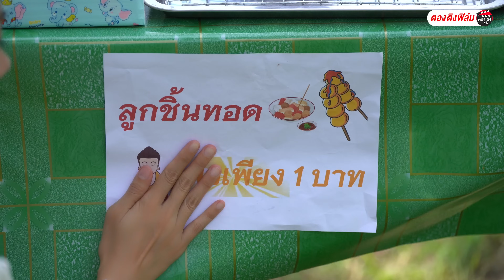ปลานึ่งครึ่งตัว I หนังสั้น ตองติงฟิล์ม